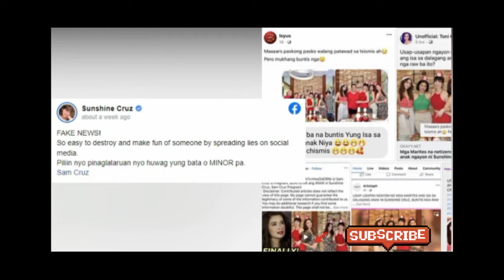OMG !! NAPAGKAKAMALANG BUNTIS ANG MGA ETO 2022 .TOTOO NGA BA ? ALAMIN